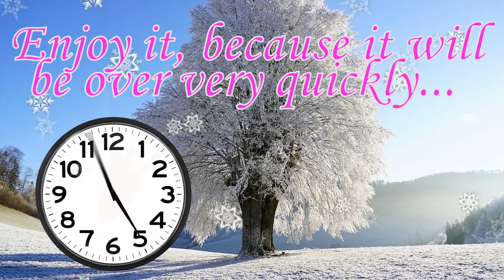Warm weekend greetings ☕️🍀 let's enjoy the good time! 🕦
The week is now done!😊 So it's high time to send weekend greetings again✉️ and to enjoy the days off!